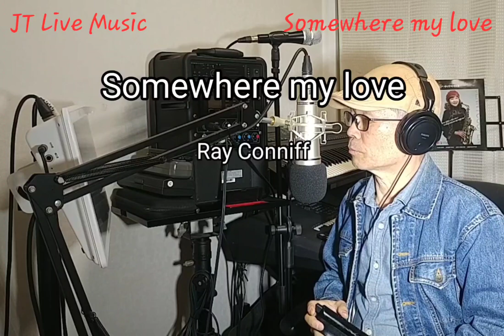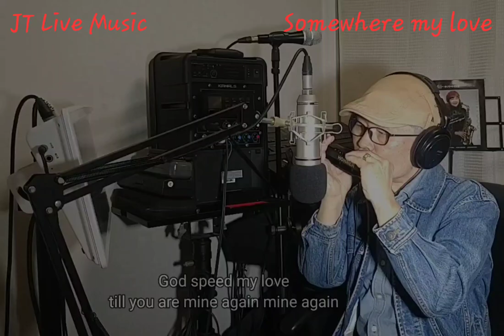Somewhere my love(#870)/Ray Conniff